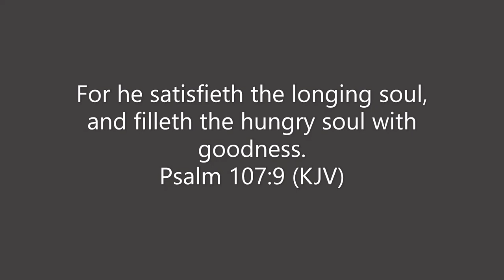New to Me Yeast Sandwich Bread (a Good Reason to Bulk Buy)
The only thing different about this recipe then my other sandwich recipe is that it's made with 100% fresh ground flour. Although fresh ground flour can act a little differently than all-purpose flour, it is still a really good choice to use. Fresh ground flour has a lot more minerals, proteins and nutrients in it than all-purpose flour and makes it much more beneficial for you and your family to eat.

Active Dry Yeast Sandwich Bread:
-2 teaspoons active dry yeast
-1 1/3 cup water
-1-2 tablespoons butter
-1-2 tablespoons sweetener
-420g total of flour
-6g salt
-1 large egg

**Bake at 350 degrees Fahrenheit for 30 min. I think I said 355 in the video, but it is 350**